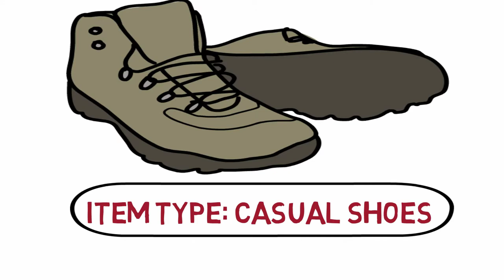Best leather boots - DEKABR 2017 Hot Genuine Leather Boots review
Item specifics
Brand Name:DEKABR
Department Name:AdultI
tem Type:casual shoes
Lining Material:Cotton Fabric
Season:Spring/Autumn
Feature:Height Increasing,Waterproof,Breathable
Insole Material:Rubber
Shoes Type:Basic
Model Number:Men Casual Shoes
Upper Material:Canvas
Pattern Type:Solid
Outsole Material:Rubber
Fit:Fits true to size, take your normal size
Closure Type:Lace-Up
Upper height:High Top
Size:38,39,40,41,42,43,44,45,46,47
To apply a gender:Male,Men
Upper material:Artificial PU,Canvas
Style:Leisure&Casual&Fashion &Black&Brown&KhaKi&Green
Snow Boots:Men Shoes
Casual Shoes Men:Men Boots
Winter Boots Men:With Fur
Autumn Ankle Boots:Cotton Fabric inside
Men Footwear:Men Casual Shoes